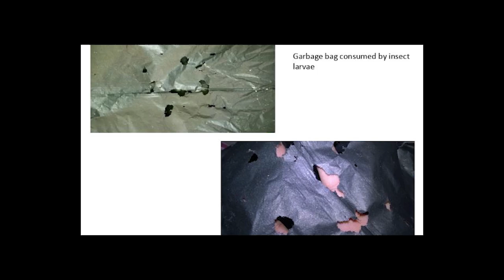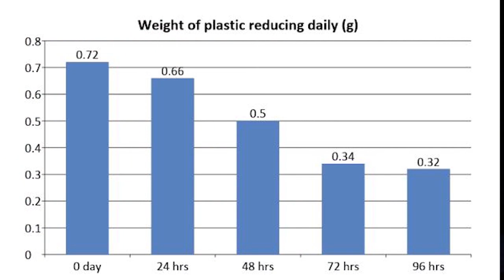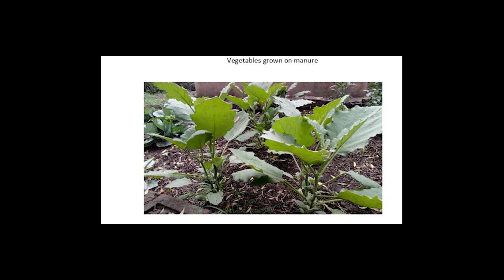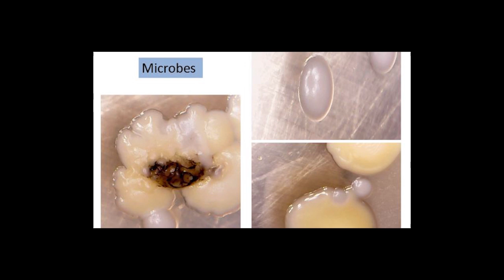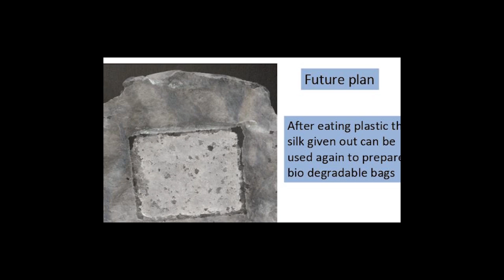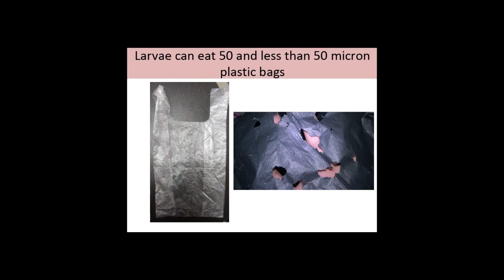Learning through Insects daily | Dr. Rahul Marathe | TEDxHindujaCollege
An entomologist (branch of zoology which focuses more on insects) by profession. Dr Rahul Marathe a former zoology lecturer, has been a senior manager and head of entomology at ROSS life science.
His work involves working with insects which prove beneficial to farmers to increase their produce in the most environmentally-friendly way possible. As a result, the produce is not only poison-free but also cost-effective for farmers, eliminating the requirement of additional resources like fuel, manpower, electricity etc. Founder of the organisation, Mitrakida, Marathe has been working to discover a way to get rid of plastic disposables permanently. He came across a possible solution in August 2016.
Have you ever wondered how we can eradicate plastic from our system or how insects can actually be useful? Mr. Marathe is here to educate us about the same. An entomologist (branch of zoology which focuses more on insects) by profession. Dr Rahul Marathe a former zoology lecturer, has been a senior manager and head of entomology at ROSS life science. Have you ever wondered how we can eradicate plastic from our system or how insects can actually be useful? Mr. Marathe is here to educate us about the same. This talk was given at a TEDx event using the TED conference format but independently organized by a local community.